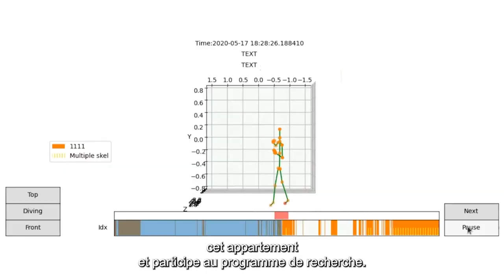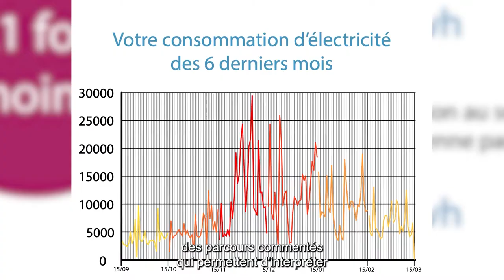Le projet HUT / expérience scientifique inédite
Le projet HUT (HUman at home projecT) est une expérience scientifique inédite qui réunit 13 laboratoires universitaires de recherches, des industriels et des institutionnels autour d’un objectif commun : comprendre et évaluer les conditions liées au bien-être des habitants dans le logement connecté de demain. Au cours des 5 dernières années, cela a été fait à l’aide d’un dispositif expérimental innovant : un appartement-observatoire équipé de plus de 65 capteurs et objets connectés, occupé par deux étudiants à chaque année universitaire. Replaçant les sciences humaines et sociales au cœur de l’avancée technologique et mettant l'humain au centre de ses préoccupations, HUT entend préfigurer la ville de demain.

© Cyril FRESILLON / Projet HUT / CNRS Photothèque